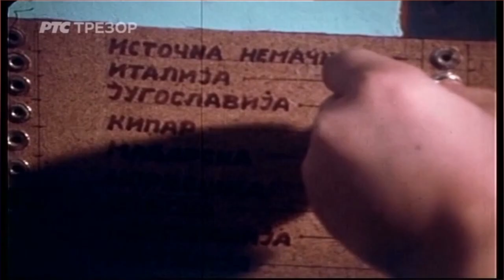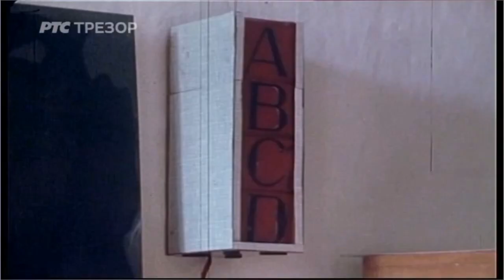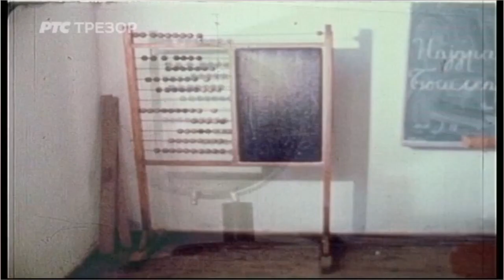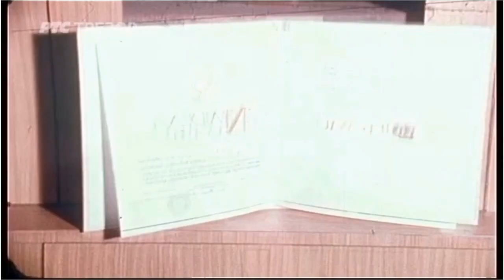Međutim - Najdraži učitelj - 1. deo (TV Beograd, 1978.)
Najdraži učitelj, Međutim, prvi deo - Novembarska emisija serije sastoji se od tri priloga, tri priče o učiteljima - dobitnicima Plakete "Najdraži učitelj". To su: Bosiljka Ranković, učiteljica osnovne škole u Lukića Brdu kod Ljubovije; Živorad Vasić, direktor osnovne škole "Žika Popović" u Tekerišu kod Loznice; Živko Nedić, direktor osnovne škole "Takovski ustanak" u Takovu. Za ovu dokumentarnu emisiju Feliks Pašić dobio je 1979, nagradu Udruženja novinara "Svetozar Marković".

Kritika je ovu emisiju ocenila najvećom ocenom: "... Promene oblika relativno nove emisije iz kulture ne samo što je spasavaju od šablona sa neminovnim gubitkom svežine, nego predstavljaju stvaralačko traganje za formama najprimerenijim sadržini. Tri priče o troje "najdražih učitelja", snimljene u zapadno - srbijanskim selima, valja pominjati kao primer reporterskog umeća, delikatnosti i smisla za činjenice koje, bez ikakvih dopuna i komentara, govore same. Upoznali smo život o kojem nismo mnogo znali: siromaštvo i ubogost kojima se suprotstavlja čisti ljudski entuzijazam. Svedočenja učitelja i o učiteljima, đačka svedočenja o sebi i naivne predstave o svetu izvan njihovog (a koji se proteže od prve veće varoši), otkrili su autentičnost življenja u zabiti čiji nas je sistem vrednosti morao lecnuti." ("TV Novosti", 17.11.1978)

- Učesnici: dobitnici plakete "Najdraži učitelj" Bosiljka Ranković, Živorad Vasić i Živko Nedić; voditelj i urednik Feliks Pašić
- Scenarista Feliks Pašić, saradnik na scenariju Gordana Ljuboja, kompozitor Zoran Simjanović, producent Đorđe Radmilac, organizator Kosovka Ivković Bobić, snimatelji zvuka Vuko Dabuško, Rihard Merc; rasvetljivač Mijodrag Bogosavljević, tehničar telekina Milija Krstić, snimatelji Slavoljub Veljić, Predrag Todorović; montažer Milanka Nanović, sekr. režije Mira Petrović, reditelj Nenad Momčilović
- Premijerno emitovano 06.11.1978; Redakcija programa iz kulture, urednik Zora Korać; reprizirano u "Trezoru" 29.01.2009, 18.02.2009. i 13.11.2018